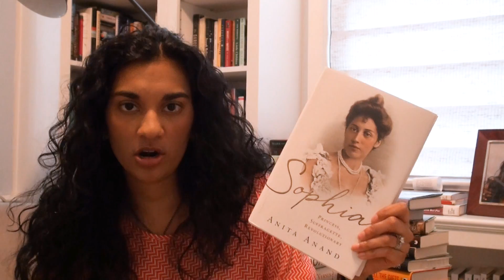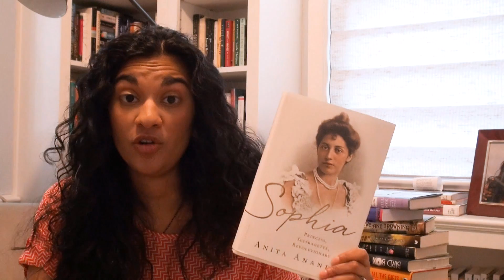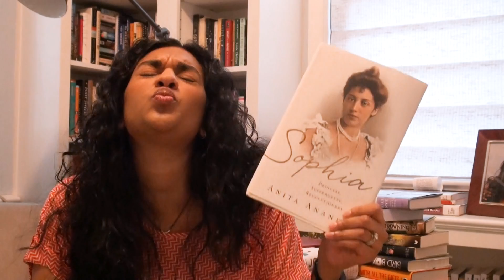5 Feminist Historical Biographies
Swapna tells us about the biographies of unlikely feminists throughout history.